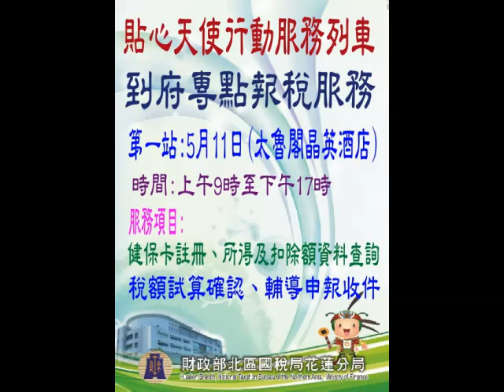中廣新聞網《東台灣online》北區國稅局花蓮分局介紹綜所稅申報 北區國稅局花蓮分局長黃慧英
中廣新聞網 週四上午10:15~10:30，東台灣online單元。主持人陳秀卿。